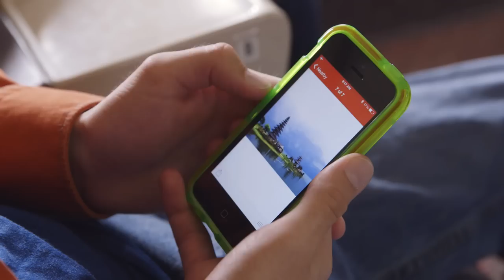FireChat - Chat without Internet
Chat without Internet or cell phone coverage
Free on the App Store and Google Play